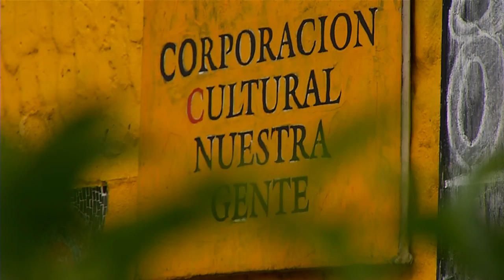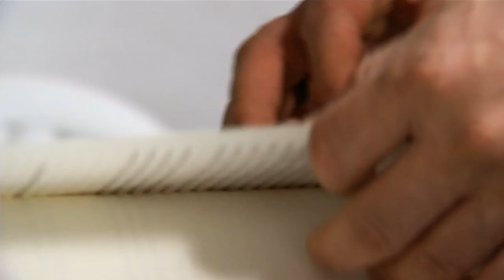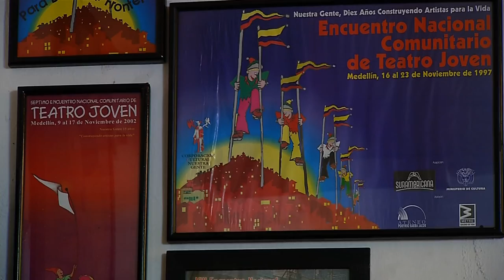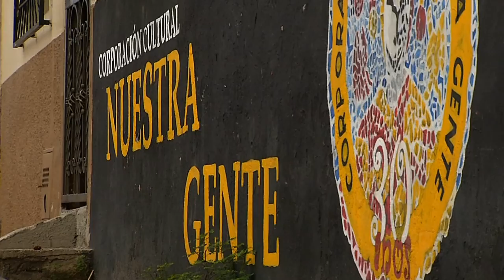Clase Afuera [Mi Barrio Cuenta] Telemedellín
Así producimos cpa 55. Comuna 2, Santa Cruz